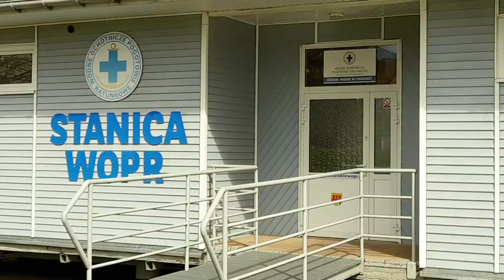Chodzież jezioro Miejskie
Jezioro Miejskie Chodzież